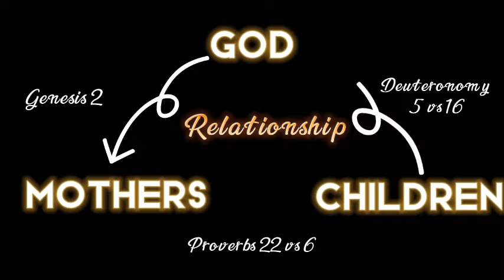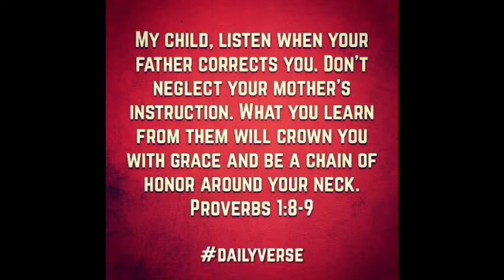MYN Jubilate Sunday & Mothers Day Video 2022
Good Afternoon MYN family!

A happy Mother’s Day to all mothers. May you be blessed. We hope you enjoy 🙏🏽♥️

Love, Light, Healing
MYN & Working for my ‘G team